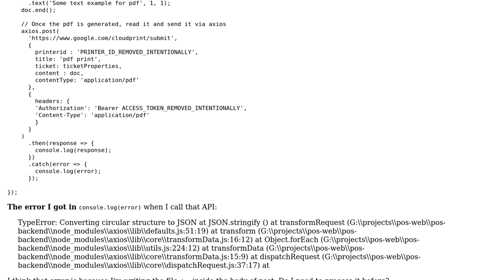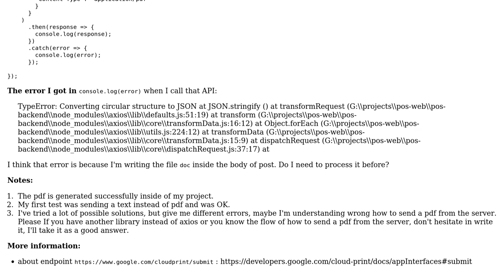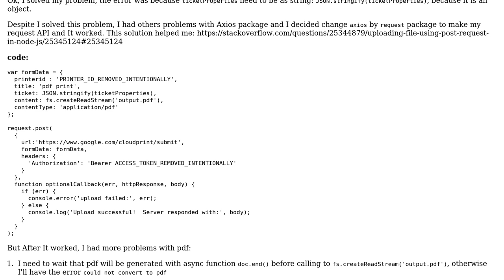Send PDF to google API via axios on server(NodeJs)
With thanks & praise to God, and with thanks to the many people who have made this project possible! | Content (except music & images) licensed under CC BY-SA | Music | Images & others | With thanks to user Pablo Cesar Cordova Morales and the Stack Exchange Network Trademarks are property of their respective owners. You are responsible for your own actions.